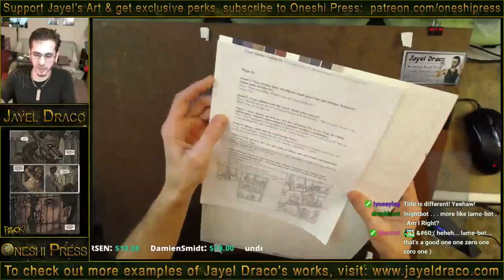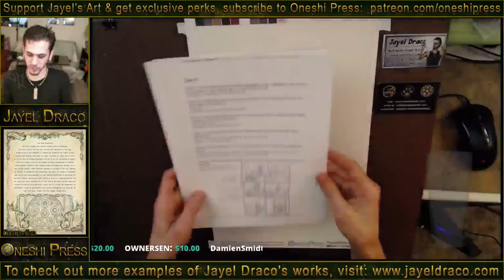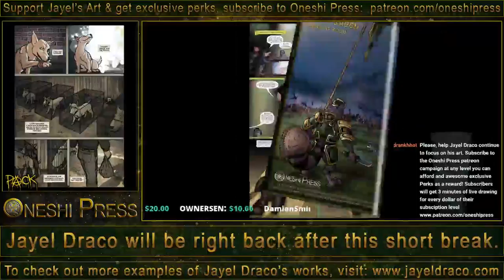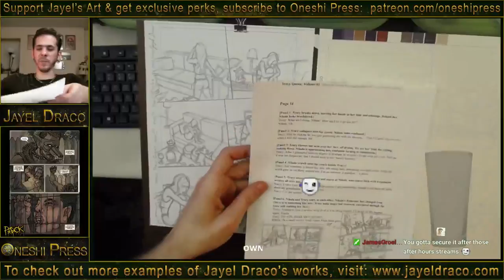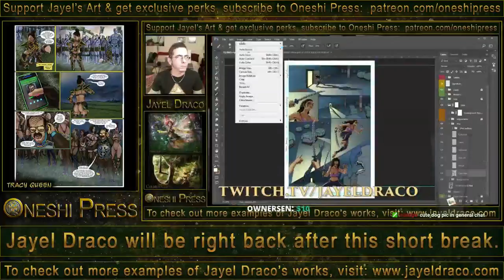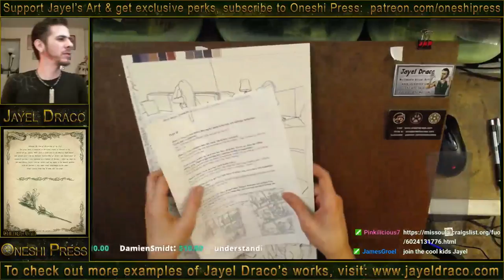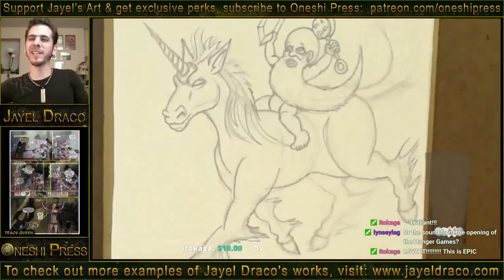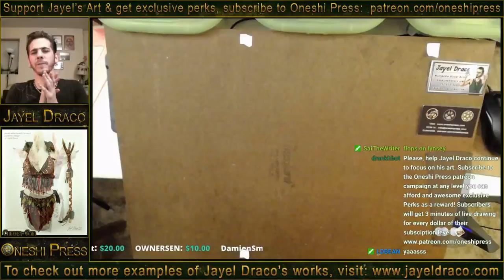Tracy Queen pgs 15 & 16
Jayel Draco does the penciling for book 01, pages 15 & 16 of the Tracy Queen comic book / graphic novel (coming soon from Oneshi Press).

be sure to check the get notifications box in the follow dialogue.